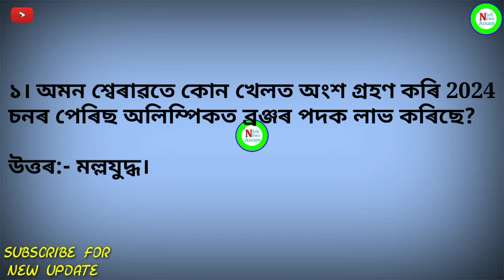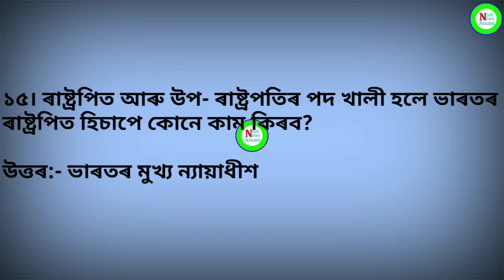GK_Assamese_ইতিহাস_assam police AB_UB Exam_govt. jobs PREPARATION_CTET_ অসম চৰকাৰৰ চাকৰিৰ বাবে_JOBS